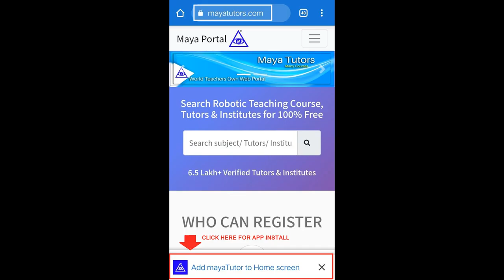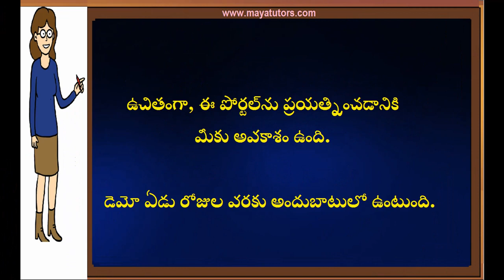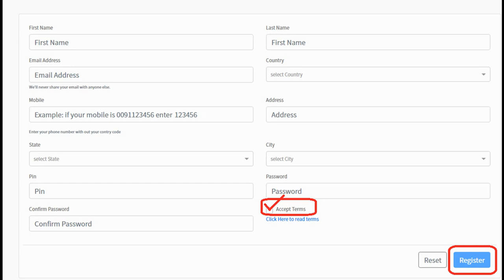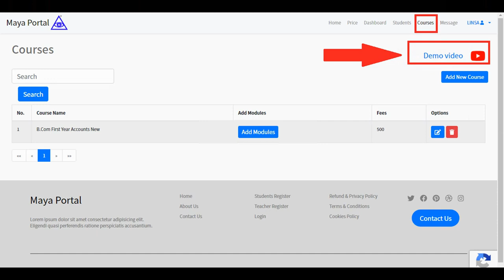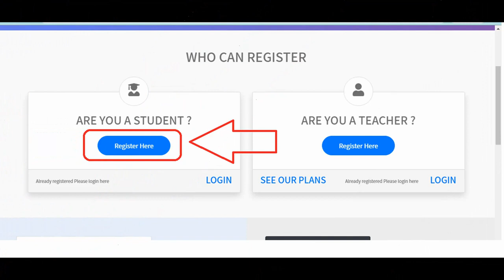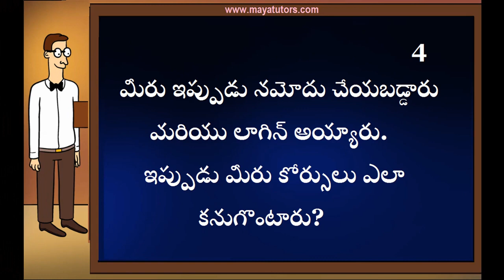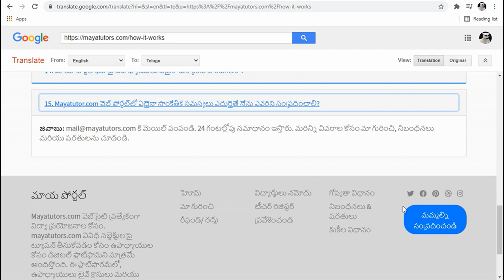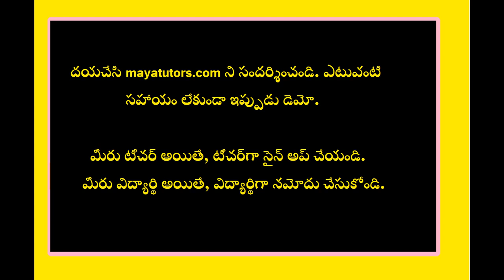MAYA TUTORS ,Online Teaching Job , Online Teaching Part Time Job in Mahabubnagar